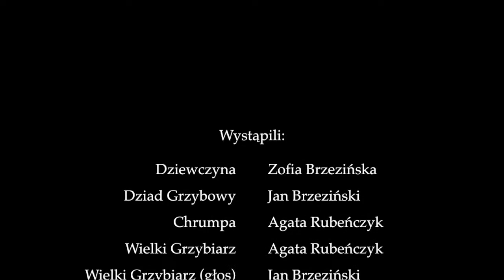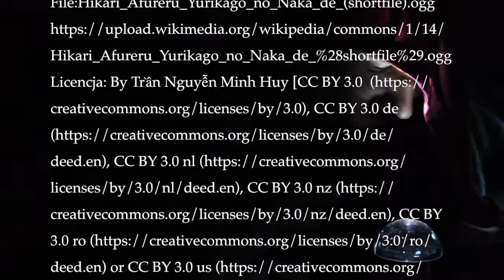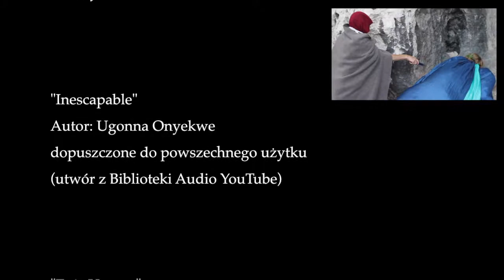"Opowieści grzybiarzy" - film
Pewna dziewczyna biegnąc lasem natrafia na niezwykłego zbieracza grzybów. To spotkanie rozpoczyna niecodzienną przygodę... Co tak naprawdę kryje w sobie las?

Film fantasy nagrywany na wakacjach w Jurze Krakowsko-Częstochowskiej. Niektóre ujęcia nakręcono też u źródeł rzeki Łyny oraz jedno w mieście Nidzica.
Zmontowany, jak zawsze, w iMovie; efekty specjalne były tworzone w Pixelmatorze i animowane w Anime Studio Debut 11; utwór "Bla bla blaa bla dub dub dub" został zmontowany w GarageBandzie.

Aakash Gandhi: Forest of Fear

Ugonna Onyekwe: Inescapable

Biz Baz Studio: Action Time

oraz utwór z Wikimedia Commons:

By Trần Nguyễn Minh Huy [CC BY 3.0 CC BY 3.0 de CC BY 3.0 nl CC BY 3.0 nz CC BY 3.0 ro or CC BY 3.0 us from Wikimedia Commons

Utwór "Bla bla blaa bla dub dub dub" nagrany przez Jana Brzezińskiego jest oparty na utworze "Little Devils' Tune" (Autor: Tomáš "Floex" Dvořák) z gry "Samorost 3" (Autorstwa: Amanita Design).

Nieoficjalny opis filmu:
To uczucie, kiedy biegniesz lasem, a jakiś menel z krzaków proponuje ci magiczne grzybki...